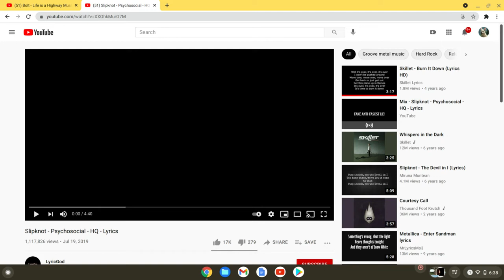Bolt music video-Psychosocial